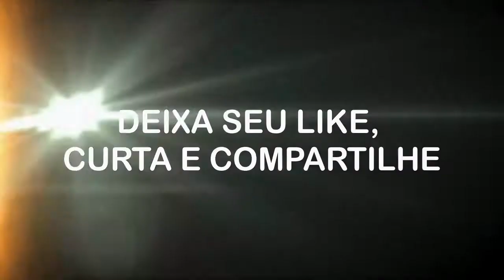Granblue Fantasy Versus Trailer HD de recapitulação oficial da 2ª temporada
Recapitule os personagens disponíveis como parte de Granblue Fantasy: Versus 'Season 2 DLC.

O DLC da 2ª temporada já está disponível no PlayStation 4 e Steam.